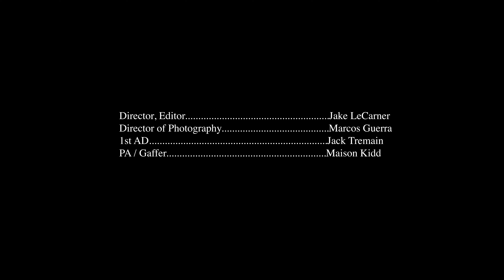4 Unorderly Strangers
A Film by Jake LeCarner

Director, Editor, Composer. Jake LeCarner
Director of Photography. Marcos Guerra
1st AD. Jack Tremain

PA / Gaffer. Maison Kidd

Cast:
Cato (Man 1). Carter Houck
Beatrice (Woman 1). Weatherly Giblin
Jean (Man 2). Thomas Shade
Frida (Woman 2). Jessica Graca

End Credits Music by The Vogues